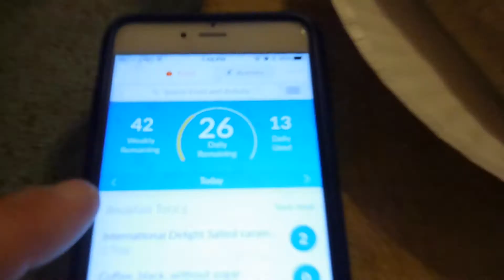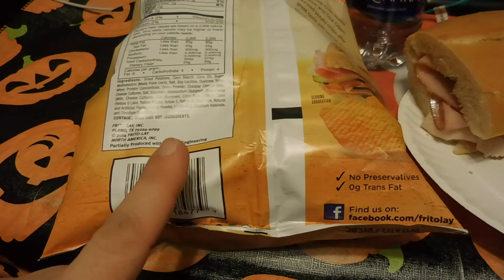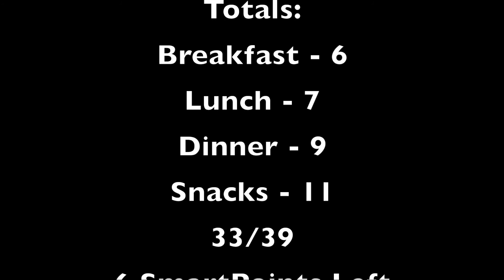What I Ate on Weight Watchers SmartPoints 11.2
How many SmartPoints did I have left at the end of the day on Wednesday, November 2?